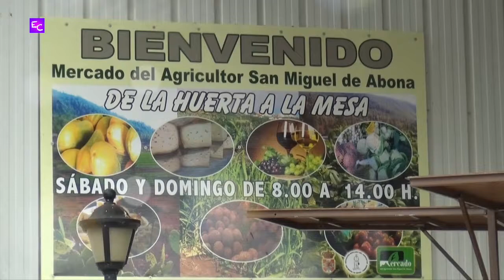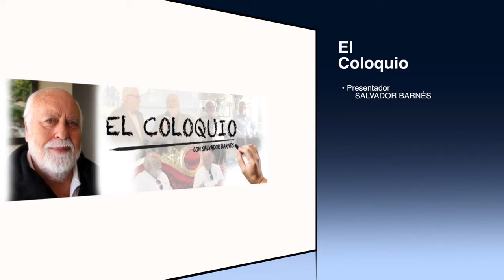ECOL Arturo Gonzalez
Entrevista del Alcalde del municipio de San Miguel de Abona don Arturo Gonzalez en el programa El Coloquio de Salvador Barnés.